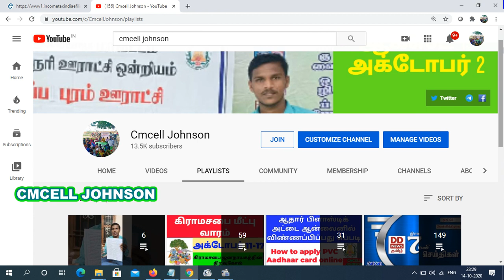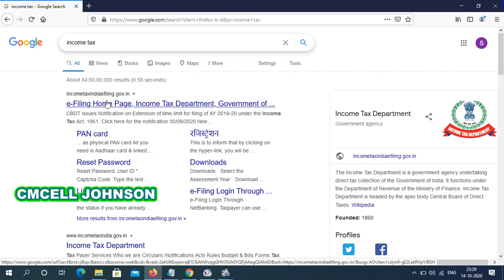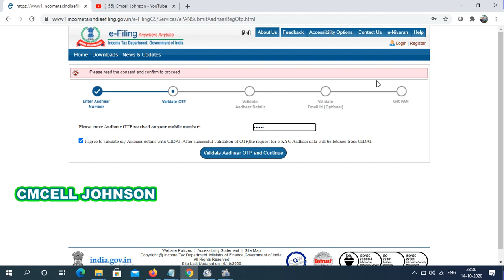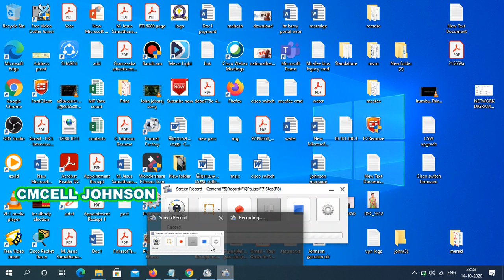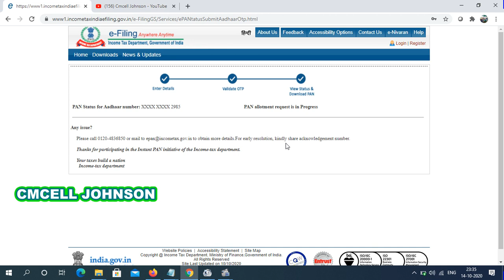how to apply Pan card online |Pancard இலவசம் | Apply செய்வது எப்படி? 5Minutes epancard apply online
பான் கார்டு ஆன்லைனில் விண்ணப்பிப்பது எப்படி ? How to apply Pan card in online free 5 min

👉ஒரு ரூபாய் செலவு இல்லாமல் free e pan card apply செய்வது எப்படி

2020-21ல் பட்ஜெட் அறிவிக்கப்பட்டது:
பிப்ரவரி 1 ஆம் தேதி மக்களவையில் முன்வைக்கப்பட்ட 2020-21 பொது பட்ஜெட்டில் பான் கார்டு பெறுவதற்கான செயல்முறையை எளிமைப்படுத்தப்படும் என நிதியமைச்சர் நிர்மலா சீதாராமன் முன்மொழிந்தார். இதற்காக உடனடியாக நிரந்தர கணக்கு எண் (Pan Card) வழங்குவதற்கான வசதி ஆதார் அடிப்படையில் வழங்கப்படும் என்று பட்ஜெட்டில் கூறப்பட்டது.

உங்கள் பான் அட்டையை ஏப்ரல் 1 க்கு பிறகு ரத்து செய்யலாம்:
பான் கார்டு வைத்திருப்பவர்கள் ஆதார் உடன் பான் இணைக்க அரசாங்கம் கட்டாயமாக்கியுள்ளது. நாட்டில் 30.75 கோடிக்கும் அதிகமான பான் கார்டு வைத்திருப்பவர்கள் உள்ளனர். இருப்பினும், 27 ஜனவரி 2020 நிலவரப்படி, 17.58 கோடி பான் அட்டை வைத்திருப்பவர்கள் ஆதார் (Aadhaar)  உடன் இணைக்கப்படவில்லை. இதன் காலக்கெடு 31 மார்ச் 2020 அன்று முடிவடைகிறது. அதாவது, மார்ச் 31 க்குள் உங்கள் பான் கார்டை ஆதார் உடன் இணைக்கவில்லை என்றால், ஏப்ரல் 1 க்குப் பிறகு உங்கள் பான் கார்டை ரத்து செய்யப்படலாம்.